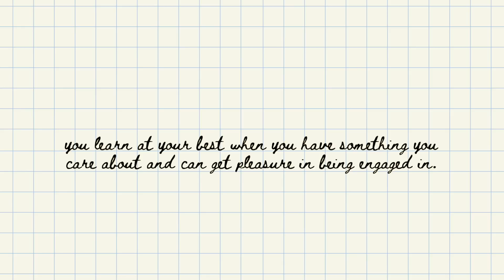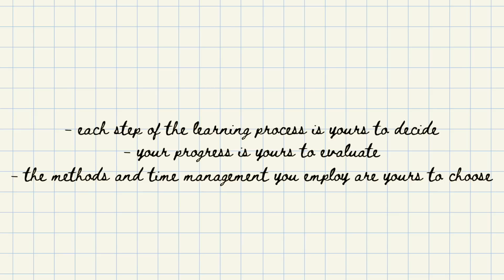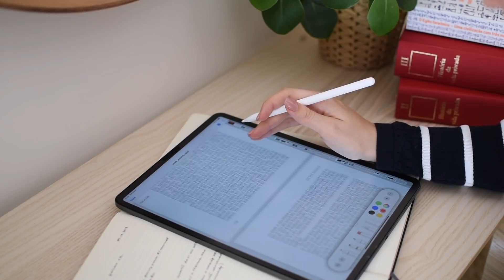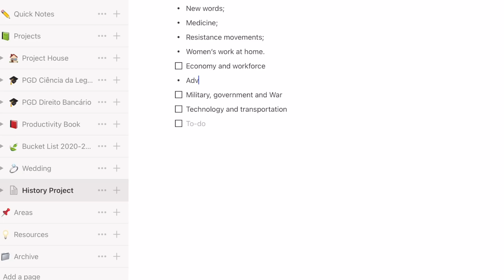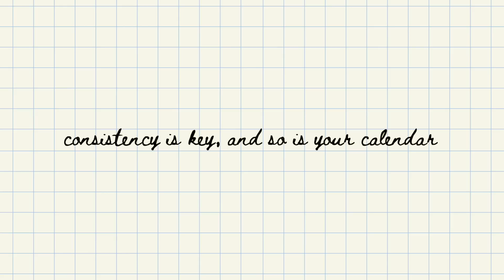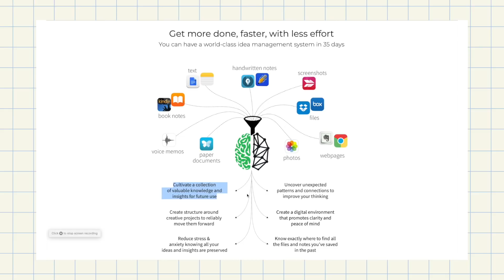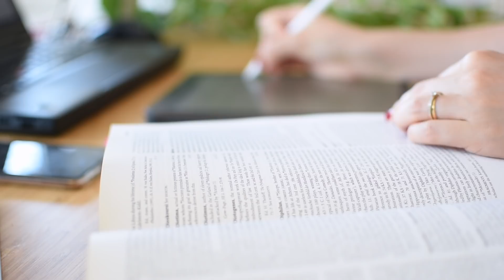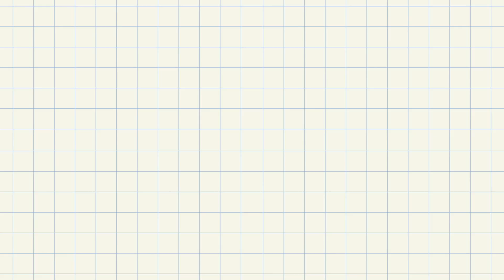10 tips on how to teach yourself anything 📚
There’s this quote by Howard Gardner: "You learn at your best when you have something you care about and can get pleasure in being engaged in."

This is basically *the principle* for anyone engaged in a self-learning routine. Having a lack of interest in certain topics may be less deterrent for you if you are studying in some kind of institution - despite the lack of engagement in your classes, you end up studying because you need to pass in order to get your diploma.

When you’re self-studying, maybe there isn’t any kind of diploma or grade waiting for you at the end of the line - especially if you’re studying for entertainment and not because you’re going to self-apply for some kind of exam or test.